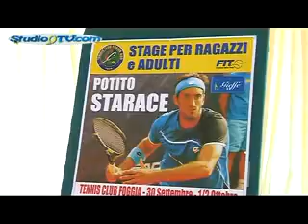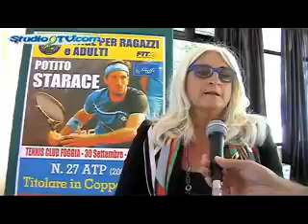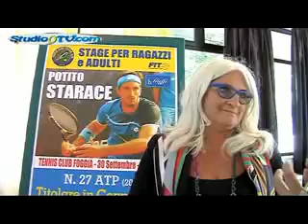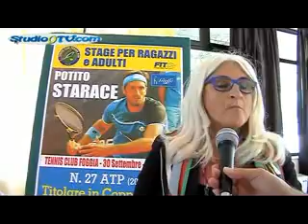Stage di Potito Starace al Tennis club di Foggia studio9tv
Stage di Potito Starace al Tennis club di Foggia

Il noto tennista Potito Starace, detto “Poto” è stato il protagonista di uno stage organizzato dallo storico Club dauno presiduto da Dominque Dellisanti.
Sabato 1 e domenica 2 ottobre, “Poto” si è messo a disposizione di tutti gli iscritti allo stage, 4 ore di allenamento in campo con i maestri dello staff capitanati da Luigi Fiordelisi.
Gruppi divisi per età e livelli di gioco, hanno seguito le indicazioni tecnico-tattiche sul gioco del tennis con la supervisione di Potito Starace che ha anche giocato con i partecipanti allo stage.
27° nella classifica ATP nel 2007, Starace raccoglie i primi punti nella classifica mondiale nel 1998, accedendo al tabellone principale di un Futures. Nel 2000 sale al 471° posto mondiale. L'anno successivo affronta i primi Challenger, con i quarti di Monerbio. Nel 2002 vince in Spagna il suo primo Satellite. Nel 2003 gioca il tabellone principale di un torneo ATP. L'esplosione però arriva nel 2004, quando supera le qualificazioni del Rolan Garros.
La presidente del Tennis Club di Foggia, Dominique Dellisanti, da poco alla guida del club foggiano, si è detta soddisfatta per la partecipazione e si è impegnata ad aprire il Tennis club ad iniziative di altra natura oltre al tennis.
A.B.